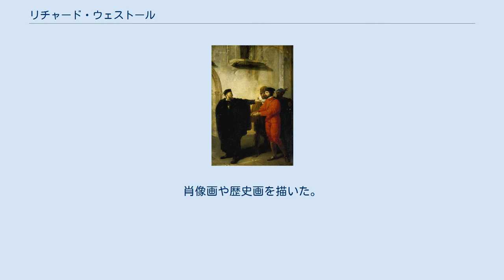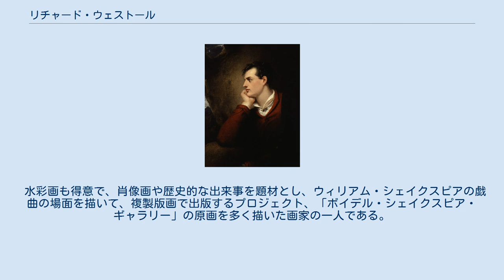リチャード・ウェストール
リチャード・ウェストール（Richard Westall RA、1765年1月2日 - 1836年12月4日）は、イギリスの画家である。
肖像画や歴史画を描いた。
 ノーフォークのリーファム（Reepham）に生まれた。
母違いの弟2人も画家になり、ウィリアム・ウェストール（William Westall:1781–1850）は風景画家として知られ、オーストラリアを旅したことで知られている。
 母親が死んだ後の1772年にロンドンに出され、武器装飾の銀細工職人の見習いなどをした。
画家のアレファウンダー（John Alefounder :1757–1795）に画家になることを勧められて、1785年から、王立美術院で学び始め、王立美術院の展覧会に出展を続け、1794年に美術院の会員となった。
1790年から5年間、後に王立美術院の会長となるトーマス・ローレンス（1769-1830）と一緒の屋敷に住んだ。
 水彩画も得意で、肖像画や歴史的な出来事を題材とし、ウィリアム・シェイクスピアの戯曲の場面を描いて、複製版画で出版するプロジェクト、「ボイデル・シェイクスピア・ギャラリー」の原画を多く描いた画家の一人である。